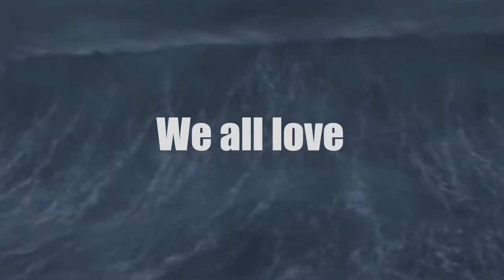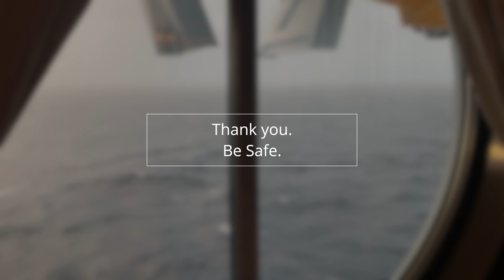BIG SHIP CAUGHT IN ROUGH WAVES | NEVER TRY THIS WITH YOUR CENTER CONSOLE | BOAT ZONE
Big Ships Caught in Massive  Storm Waves. Almost Unreal but this battle is more than 10,000 years old. Now thanks to video cameras we can watch from our homes. Thanks, I hope we can go back to Haulover soon.

Here you will find a variety of videos showing the coolest boats hitting rough waves through the infamous Haulover Inlet, one of the most dangerous inlets in the US.